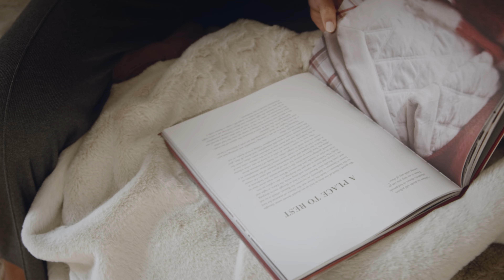Lexington Company Holiday Home '23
The 23' Holiday Collection is here- Welcome to the magic of the Holidays!

Embarking on a quest for holiday enchantment this season, we drew our inspiration from the timeless charm of the mountain lodge. Crafting a warm, inviting winter retreat adorned with the softest seasonal textiles, we've weaved the cherished lodge atmosphere into every decorative piece, from pillows to bedding.

The Holiday Collection celebrates snow, ski lifts, and skiing adventures. Our color palette this season is painted with green, gray, beige, and, of course, the ever-significant red. Our aim is simple - we want our guests to feel not just welcomed but cherished.